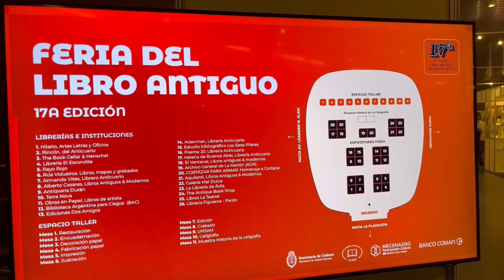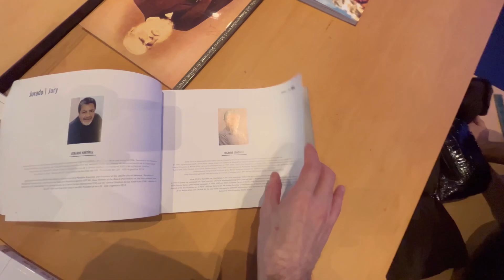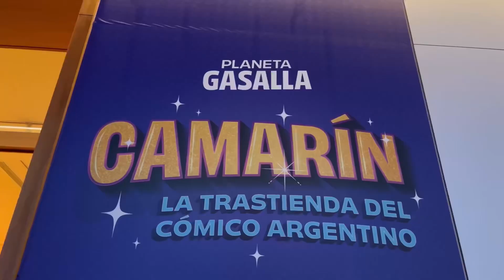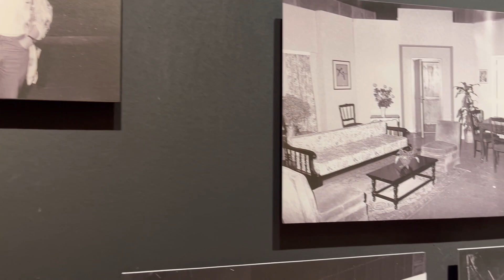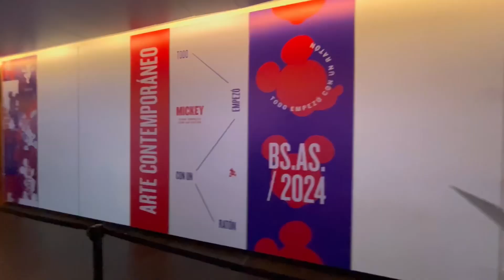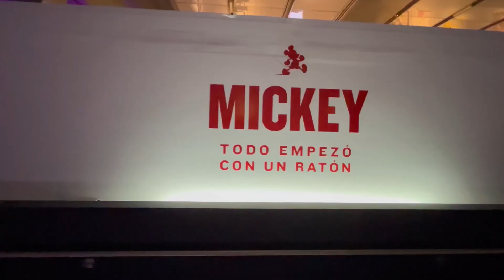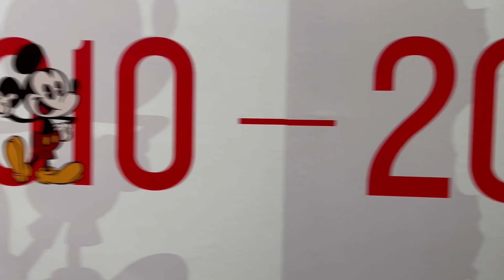PALACIO LIBERTAD ex CCK SORPRENDENTE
El más grande de Argentina! Lleno de arte. Centro Cultural Domingo Faustino Sarmiento, Palacio Libertad, cck